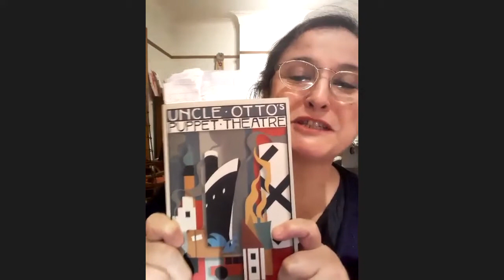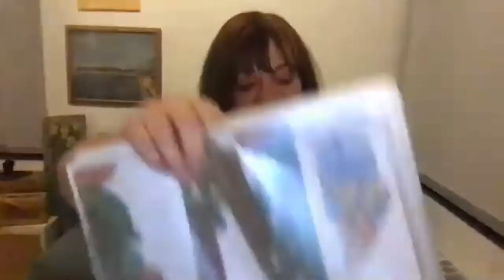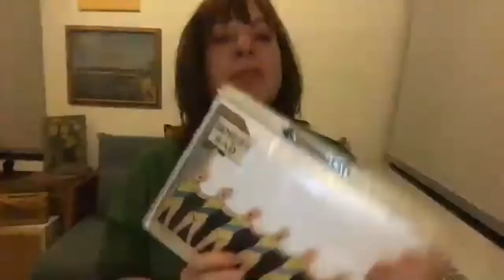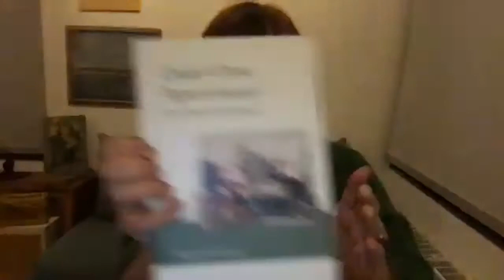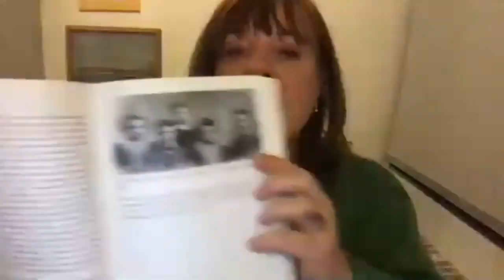Rencontre avec Brigid Grauman (04-12-20)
Brigid Grauman, bruxelloise, irlandaise,  journaliste, a longtemps été rédacteur en chef de l’hebdomadaire en anglais The Bulletin.

Son premier livre Uncle Otto’s Puppet Theatre est une histoire de migrations et une réflexion sur l’identité qui s’appuie sur les recueils de souvenirs écrits par sept membres de sa famille. Ce récit propose un voyage qui part du quartier juif d’une petite ville de Moravie au milieu du 19ème siècle pour se poursuivre ensuite, de  Prague à Vienne, en passant par Brno, La Havane, New York ou encore Londres. Le livre examine aussi l’impact psychologique de l’histoire avec un grand H sur les membres d’une famille.
Il vient d’être publié en allemand, et une version Tchèque est prévue pour décembre.

Brigid venait nous le présenter le 04 décembre 2020.